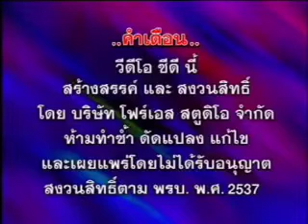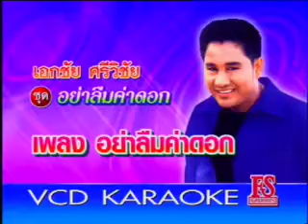Opening to VCD Karaoke เอกชัย ศรีวิชัย อัลบั้ม อย่าลืมค่าดอก (2004)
Title Song : อย่าลืมค่าดอก